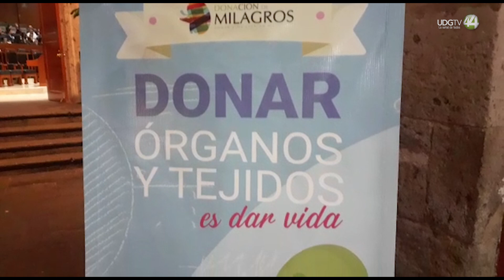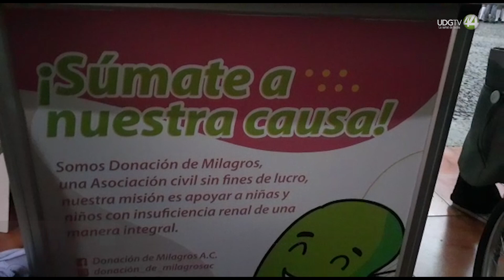Niños y niñas con enfermedad renal realizan exposición con causa en el Día Mundial del Riñón